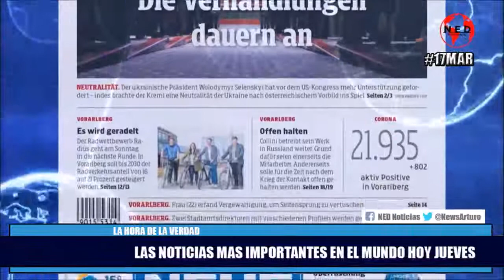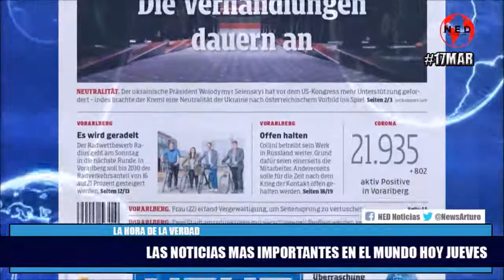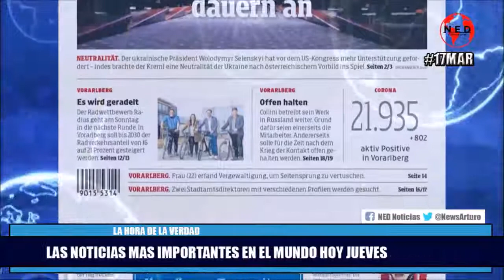LAS NOTICIAS MAS IMPORTANTES EN EL MUNDO HOY 🌎 Jueves 17 de Marzo